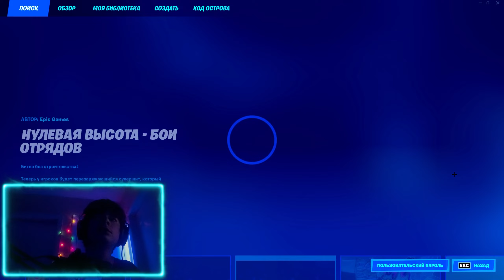ЛУЧШИЙ БАГ НА ОПЫТ ФОРТНАЙТ (НЕ КЛИКБЕЙТ) FORTNITE БАГ НА ОПЫТ В ФОРТНАЙТЕ В 3 ГЛАВЕ 3 СЕЗОНЕ!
Всем Привет и в этом видео я вам покажулучший баг в котором вы можете получать кучу опыта афк в фортнайт, надеюсь вам Понравится!

• 📝 Мой Тег Автора (Буду благодарен каждому кто введет) - KysakaOk

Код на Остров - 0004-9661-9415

📍 Навигация:

0:00 Вступление

0:22  Баг, Вся Информация, и Как Сделать?